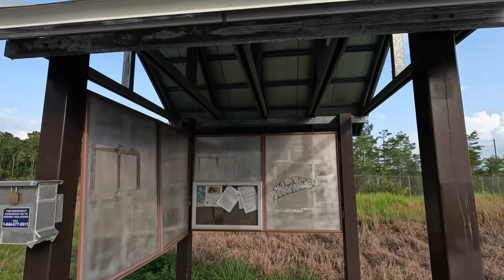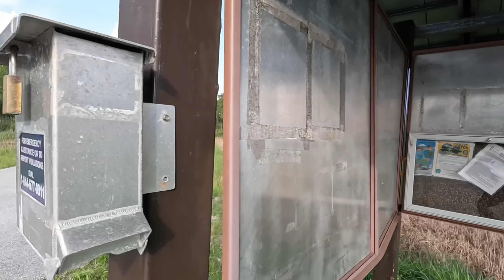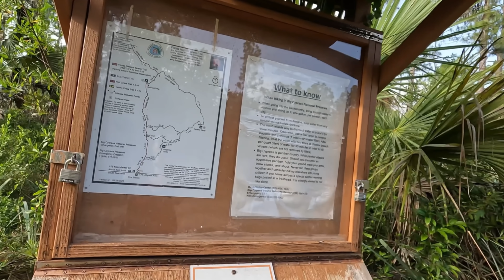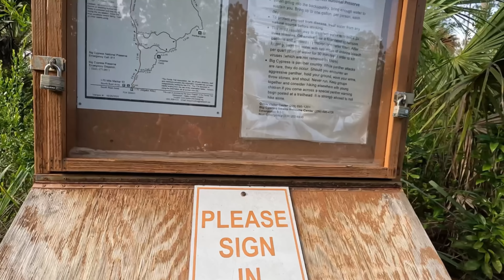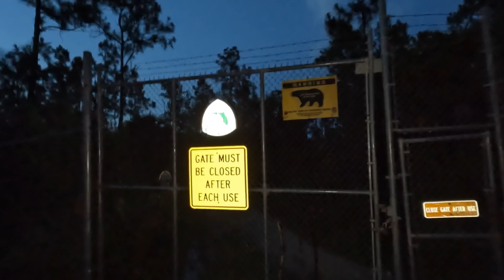Hiking The Florida Everglades🐆🐻🐊 (Thunderstorm in 4K)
Send love mail to:
Yoki Sturrup
PoBox 472157